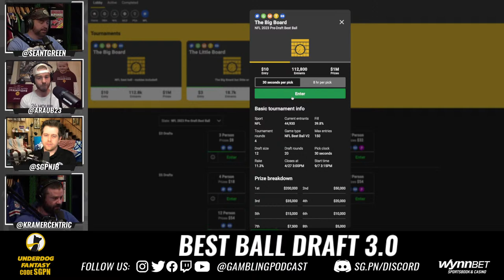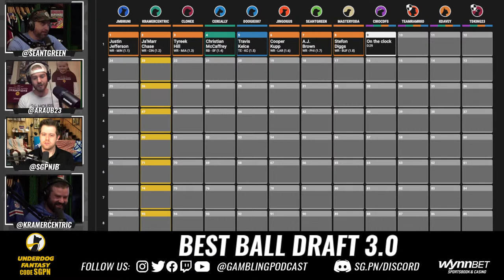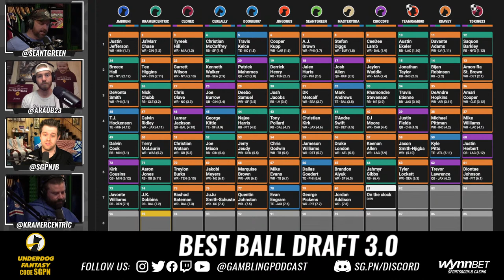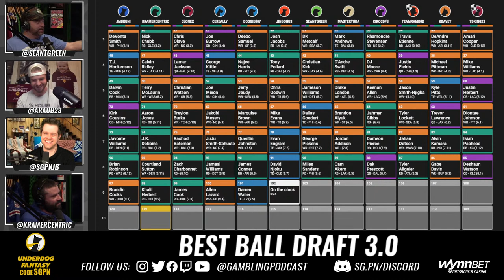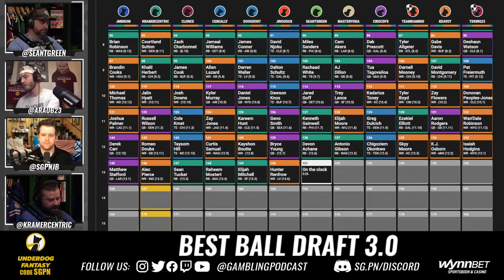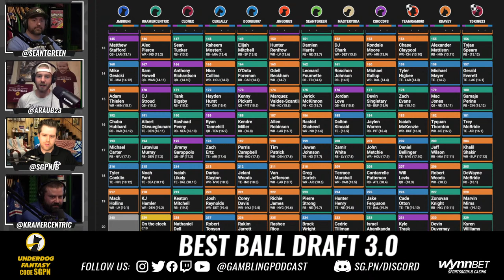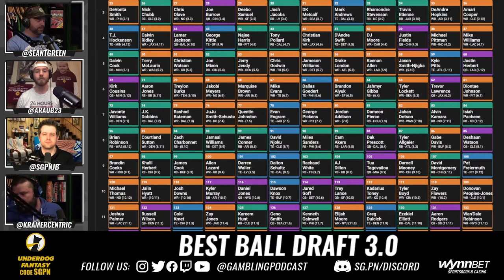Best Ball Draft 3.0 - Sports Gambling Podcast - How To Win At Best Ball Drafts - Underdog Fantasy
The guys (@GamblingPodcast) are joined by SGPN Fantasy Football hosts Andrew Raub & Justin Bruni to jump into the best ball streets for their third LIVE best-ball fantasy football draft of 2023. If you're looking for best ball draft 2023 complete with best ball draft strategy this is your show!